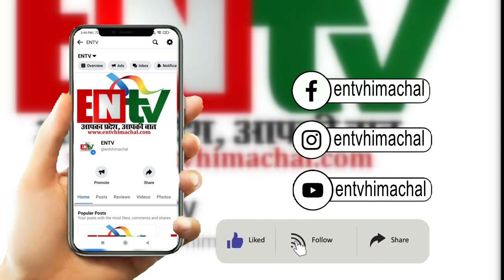शीत सत्र स्थगित होने से बढ़ी मंत्री पद के दावेदारों की धुकधुकी